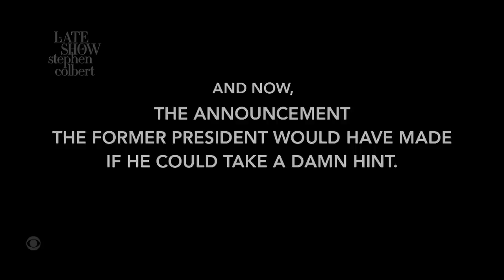The Announcement The Former President Should Have Made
In the immortal words of the man himself, bing bong.